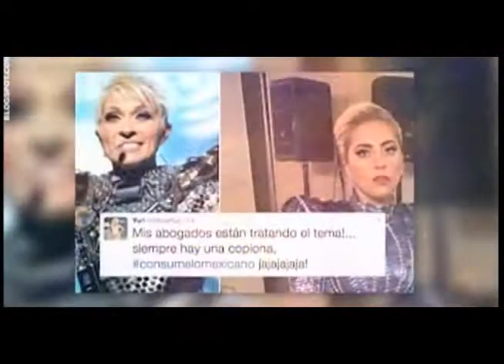VENTANEANDO LUNES 6 MARZO 2017